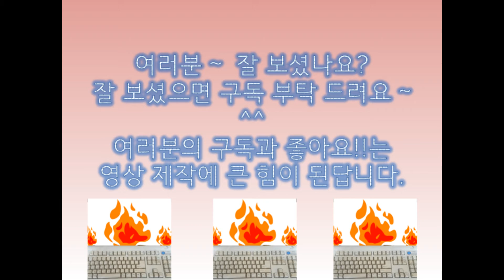크림수프 Cream Soup.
Hello. I am B.K
I am hungry so i cook Cream Soup
Are you hungry?
Let's cook with me baby.!!!

I would be very happy if you smile when watch my video.

I will upload many fun video, interesting crafts video.

have a fun together. hhhh